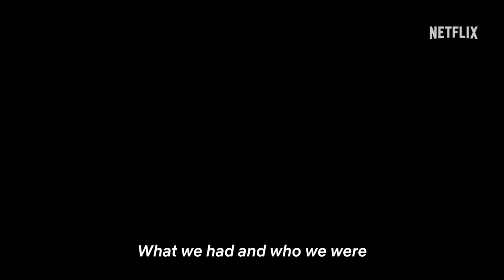Young Royals S2: Omar Rudberg singing the Hillerska song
With a voice like an angel Omar Rudberg also known as the sweetest Simon sings the Hillerska song 💜 This makes our eyes soaking wet 😭 How are your eyes doing?